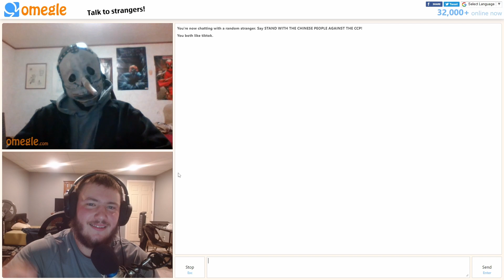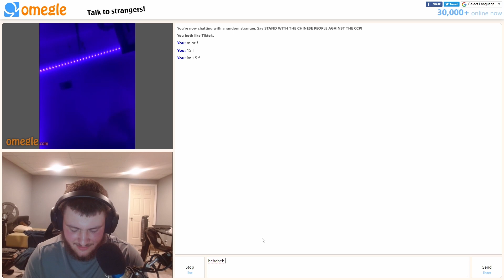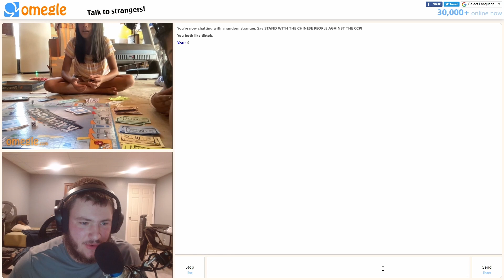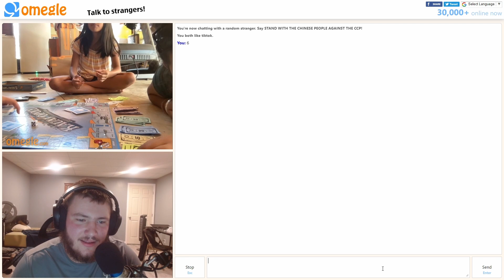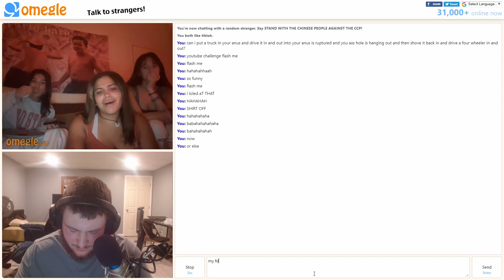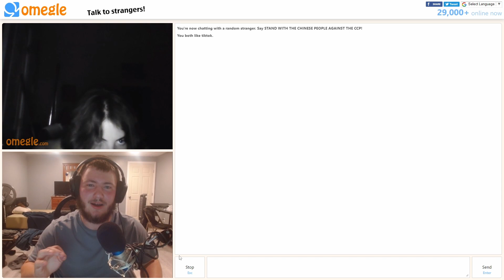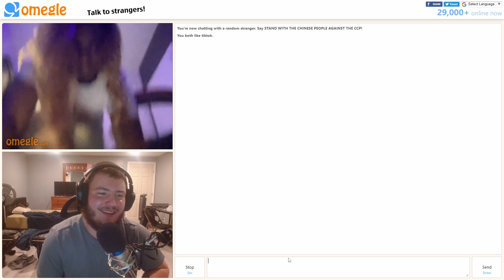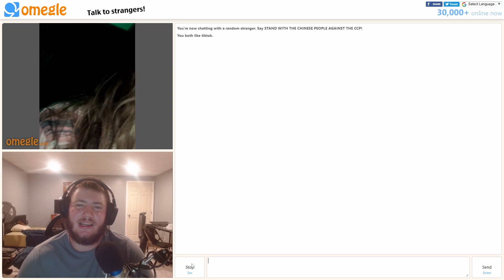This is NOT Rizz